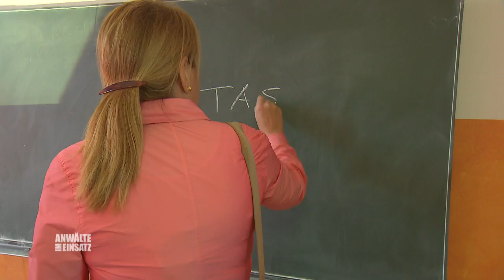"Der Junge MUSS INS HEIM!" Paul (14) wird von den Lehrern GEHASST 😢 | 1/2 | Anwälte im Einsatz SAT.1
Melanie und Johannes Jensen adoptieren den 14 Jährigen Paul, der bisher im Kinderheim lebte. Durch eine unglückliche Fügung gerät Paul unter Verdacht, in der Schule gestohlen zu haben. Melanie ist fest überzeugt von der Unschuld ihres Sohnes und schaltet Anwältin Ulrike Tasic ein.